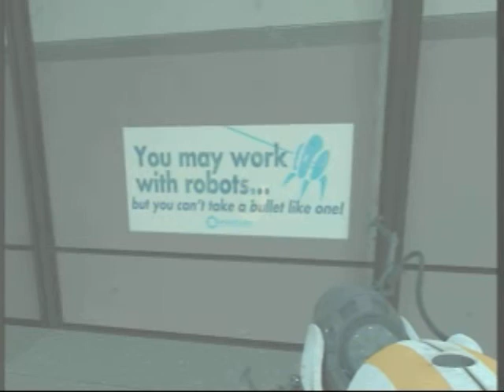part 7 portal 2 co op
I'm trying to pump this series out fast.